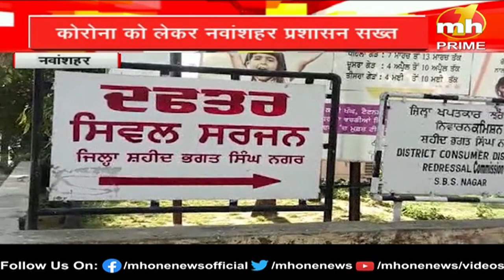Punjab Danadan || बुलेटिन में देखिए पंजाब की सभी बड़ी खबरें फटाफट अंदाज में || Punjab News